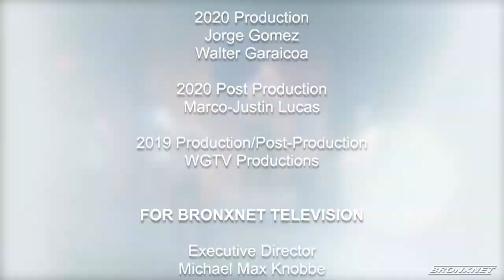BronxLive! The Bronx Opera Messiah 2020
The Orchestra Of The Bronx.